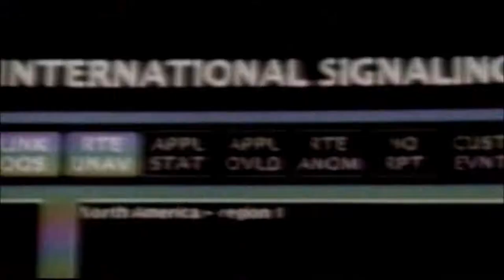Shawn Michaels vs. Sting (WWE Raw/SD Titles), WWE Summerslam - WWE 2K17 Universe Mode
In the main event of the biggest party of the summer, HBK and Sting fight to become the true WWE Champion of Raw and Smackdown!